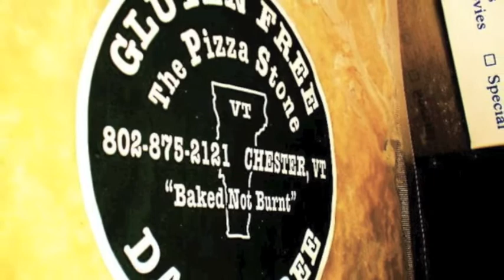Barnaby's Presents Gold Town at The Pizza Stone in Chester VT!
Gold Town performs at The Pizza Stone in Chester VT Brought to you by Barnaby's Presents! check these guys out at the Bluegrass Blowout may 20,21 in Rockingham VT!!! its going to be a awesome party!